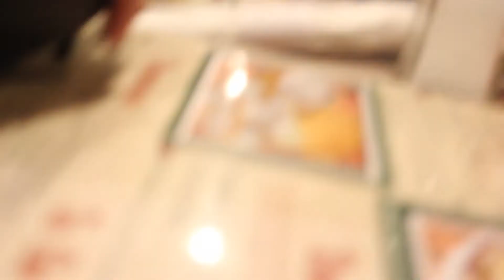2 PRANKS IN 1!!!!!!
I pranked one of my close friends with Satans Blood hot sauce in her salsa! And I also pranked my girlfriend by filling her car with 700 plastic balls!!